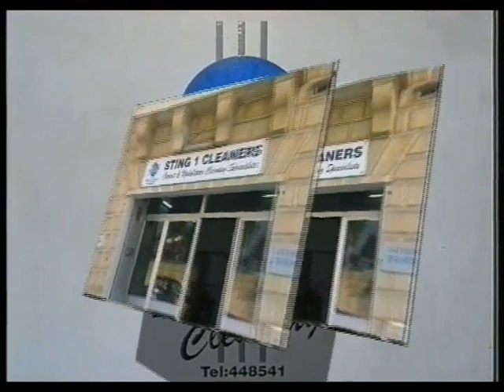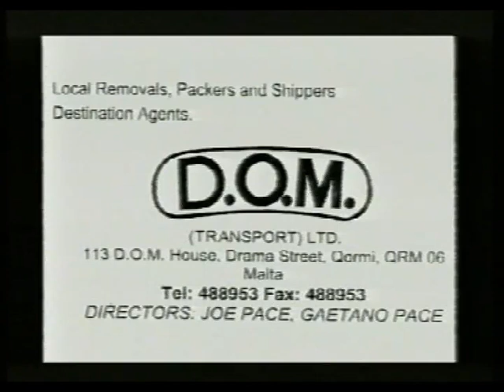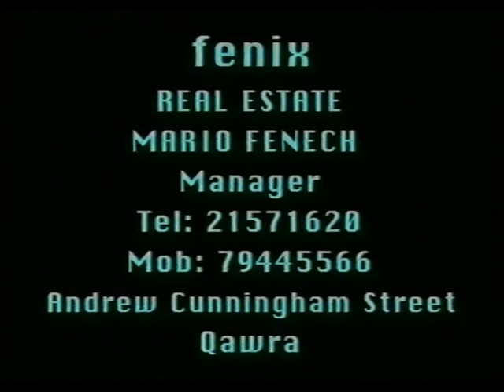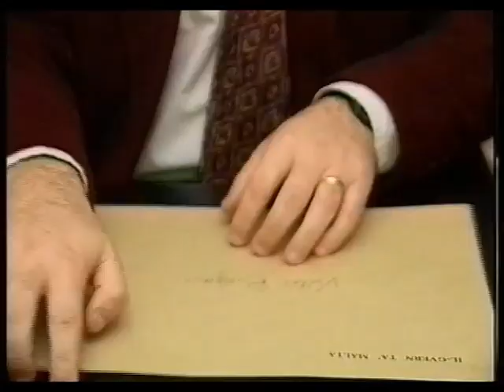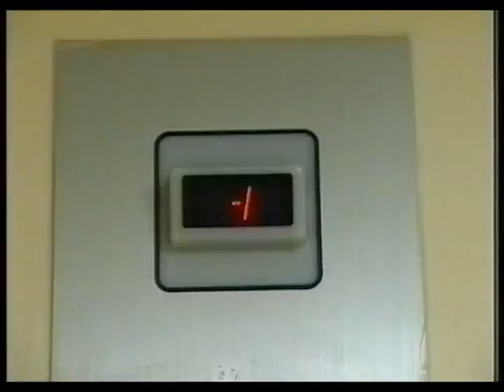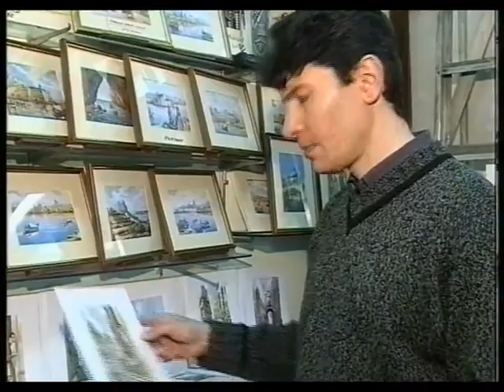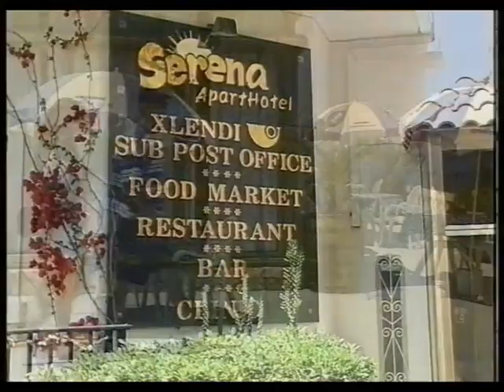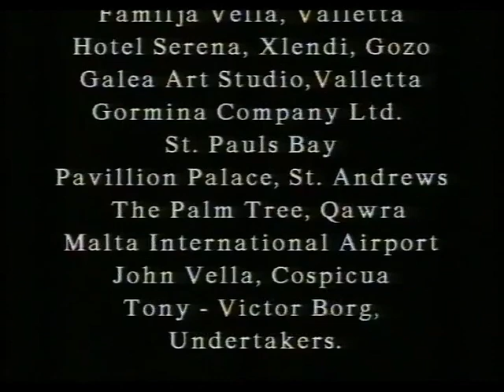L-ITWAL LEJL - Elio Lombardi